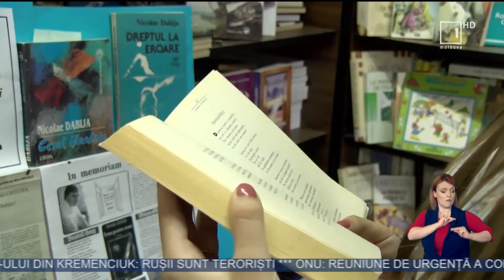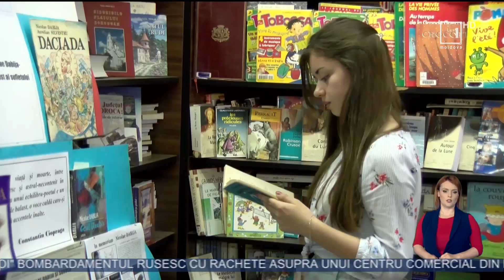O tânără din Soroca, unica din raion care obţinut media 10 la examenele de BAC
Există elevi care ne fac să ne simţim mândri. Sunt tineri excepţionali, care au ştiut exact ce să scrie la probele de la Bacalaureat, astfel încât să ia 10 pe linie. În toată ţara, sunt 43, aproape de trei ori mai mulţi ca anul trecut. Cea care a bifat examenul maturităţii cu 10 este şi Livia Coţaga din satul Vasilicău, din Soroca, fiind unica din raion care a obţinut o astfel de performanţă.